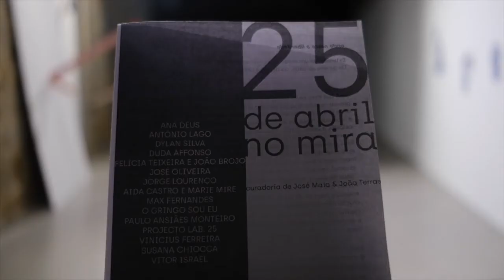onde nasce a liberdade"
25 de Abril no MIRA

Exposição + Concreto + Performance

No Espaço MIRA

10h Inauguração da exposição “onde nasce a liberdade”

Dylan Silva, Jorge Lourenço, Aida Castro e Maria Mire, Max Fernandes, Coletivo Lab. 25, Vinícius Ferreira _ Tchê Vinicius Ferreira

No MIRAflora

Ana Deus, Duda Affonso, João Brojo e Felícia Teixeira, José Oliveira, Paulo Ansiães Monteiro, Susana Chiocca, Vitor Israel

Na Associação Malmequeres da Noêda

11h – Concerto - O Gringo Sou Eu

No MIRA | artes performativas

12h15 – Performance

António Lago e Susana Chiocca

No MIRA | ON

mostra online de vídeo-arte

10h - Duda Affonso

16h - António Lago e Susana Chiocca

17h - Aida Castro e Maria Mire

18h - Vinícius Ferreira

19h - Max Fernandes